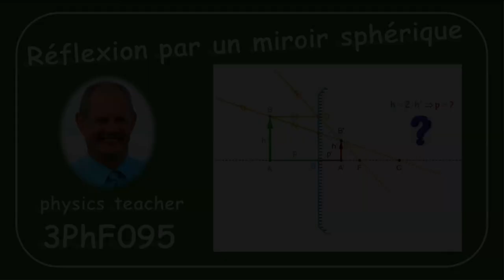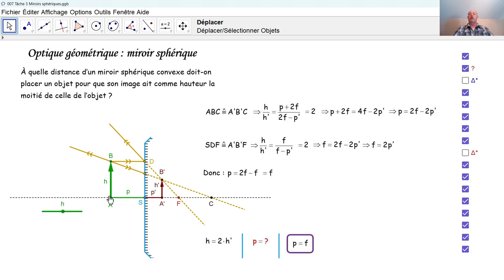Physique 3PhF095 Réflexion par un miroir sphérique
Nous calculons la distance entre un objet et un miroir sphérique convexe.